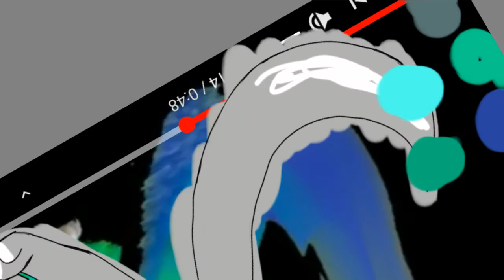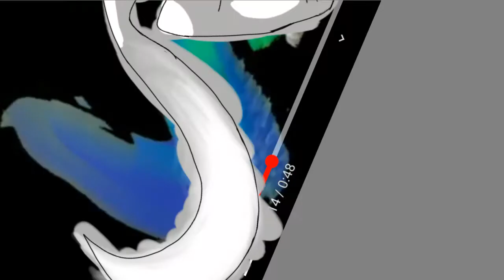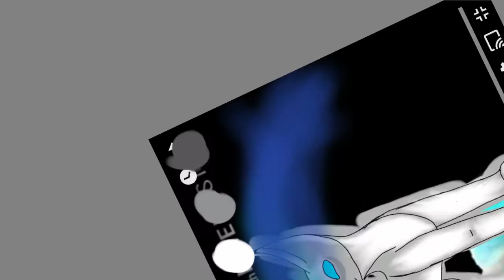Fan Art for Toxic Kat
This character belongs to Toxic Kat. I love this character design and had to draw this character. Please go and sub to Toxic Kat!